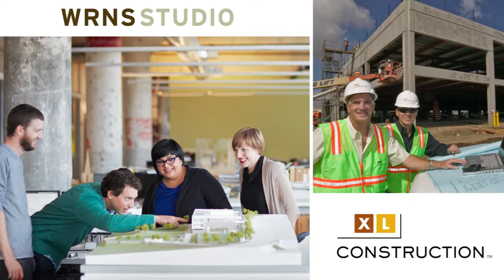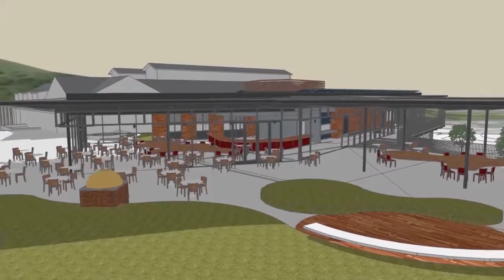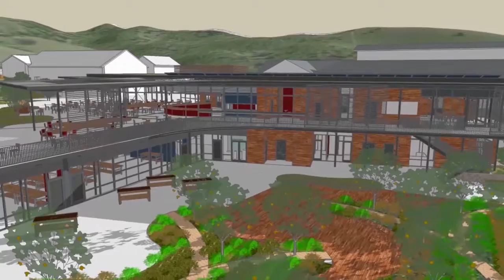Sonoma Academy Guild & Commons MANDARIN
This is the video that details the Guild & Commons project, narrated in Mandarin.